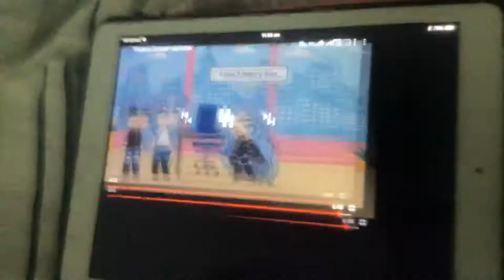Song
Sorry it was short